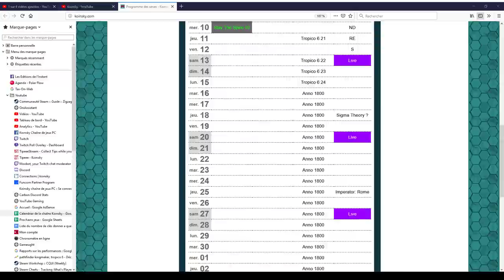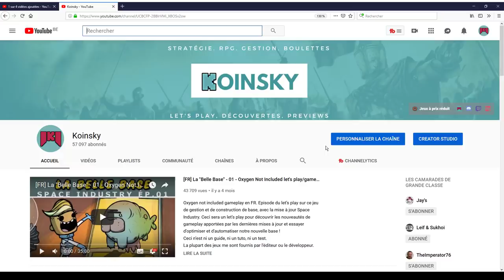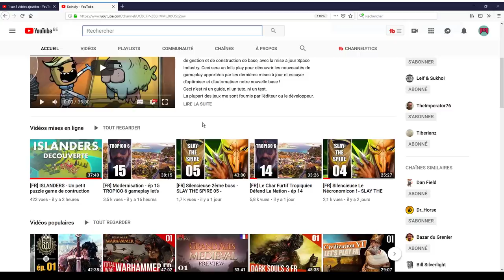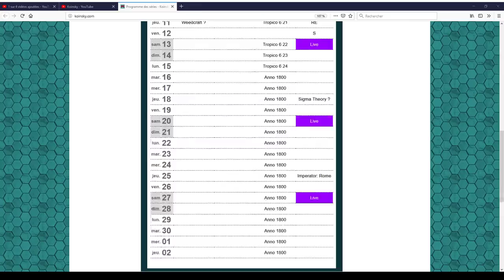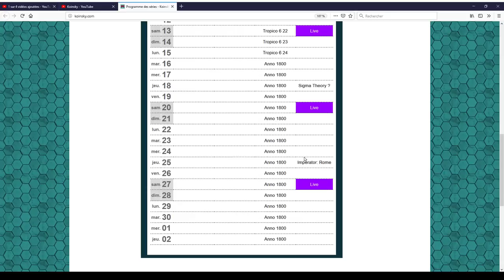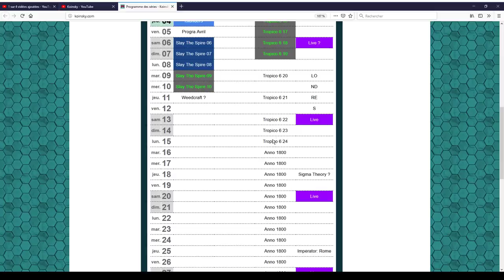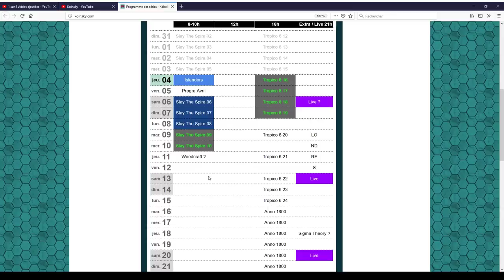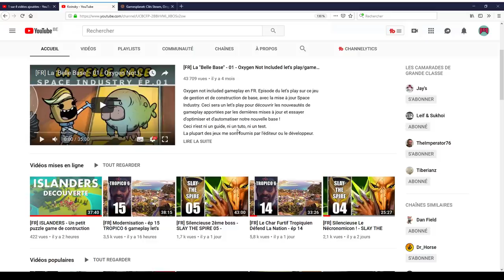Etat de la Chaine et Mois d'Avril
Vidéo tranquille où je vous livre mon sentiment sur la chaine en ce moment et où on voit ce qui nous attend en avril !